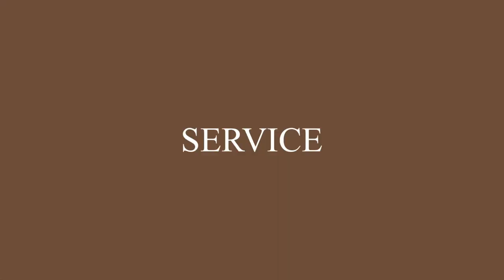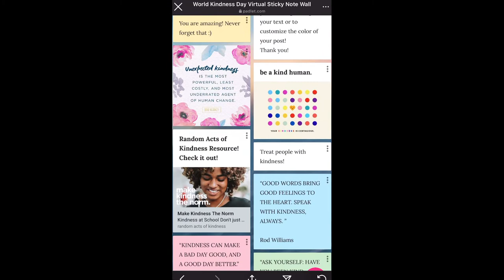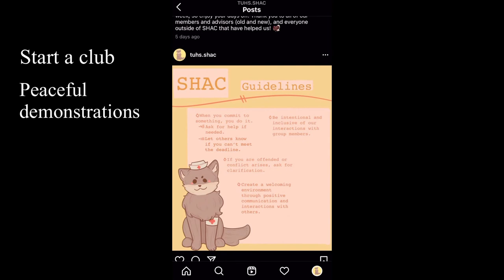Ideas for CAS Projects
The CAS project is a huge part of the IB diploma program aside from your academic requirements. These are only a few suggestions for the huge range of ideas you can choose from foryour own project. Hope this inspires you a bit!